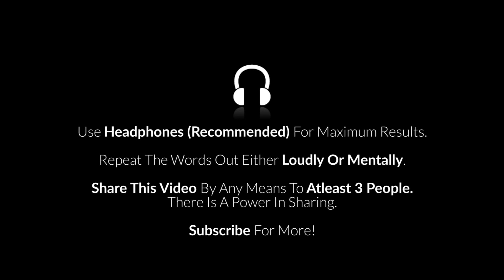An Intuited Meditation - Tranquility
“ in knowing thyself as simple being-ness , there is no hierarchy as you greet each moment as a simple presence of arrival “ Niva Shah
You are just like a circle - perfect , whole and complete - I enjoy my intuited meditation to bring you back to the tranquility in each NOW.

Personalized 1:1 meditations are offered with my soul guidance coaching sessions - wholeness and balanced vibrations

My deep-rooted  and persistent desire for clarity in finding out “ Who Am I” , has led me on a 30 year pathway of healing, coaching , mentoring ,metaphysical study, mysticism and ancient occult knowledge ,leading to my  spiritual transformation in achieving a level of consciousness of 1000 simply back to beyond the I AM.  Shri vidya practices merging mantra, yantra and tantra have shaped my consciousness.Having completed all biocircuitry in ceremonies aligning myself to my original Source code of creation and my love for sacred geometry, I am deeply committed to reflect back to you , your divinity and sacredness.

My  inner searching for my  own liberation made me realise that my grand mother’s name , Mukhta , meaning  freedom,   has always  been within my ancestral DNA, as the All is Self ,and that you are your own beloved, searching for the Self.

I am now that elder , guiding you with my Innerversity of life wisdom in clear transparency through your evolutionary involution to expand your consciousness authentically as your unique Self in uncovering  the layers within to claim your birthright.

My degree in Optometry , covering anatomy, physiology and metaphysics of the eye, brain, and human body, has  influenced my  metaphysical approach  as an energy transmitter and soul guidance coach on a quantum level.
I am now a  certified Reality Transurfing coach and trainer.

As an intuitive artist, I have created cosmically charged paintings, home goods and journals  that activate  spaces worldwide, as energetic transmissions using sacred powders and sound resonance frequency.

Through the merging of  these various  disciplines, along with my  initiations of the Divine Mother , I offer a deeply intuitive  and transformative experience that is designed to bring you to your purity of SELF, like a nurturing home coming, wrapped up in a comfortable blanket of a mother’s unconditional love.